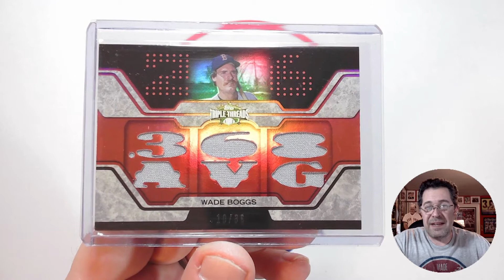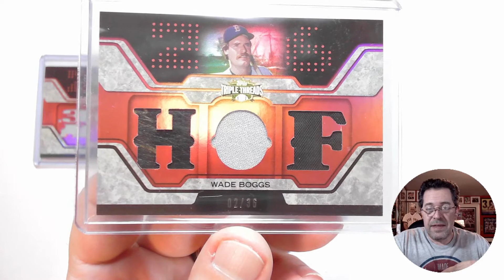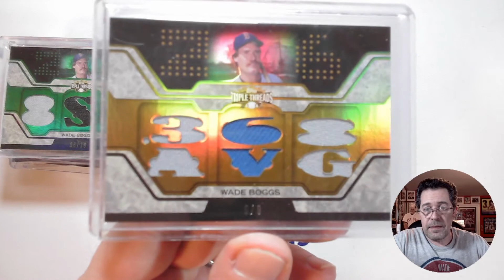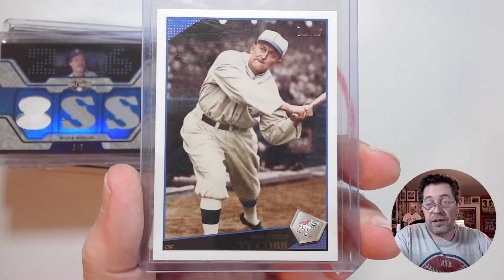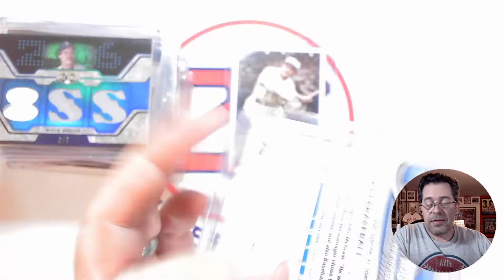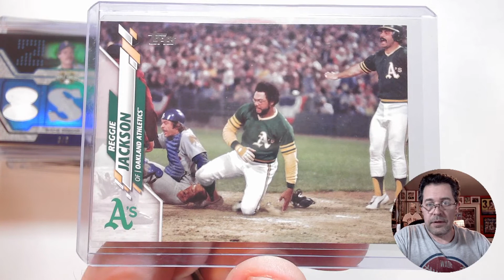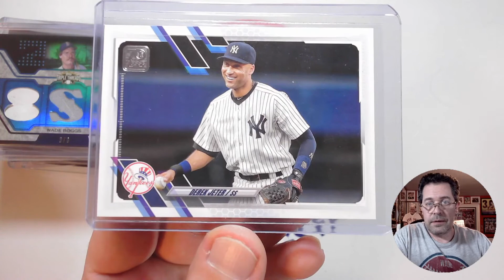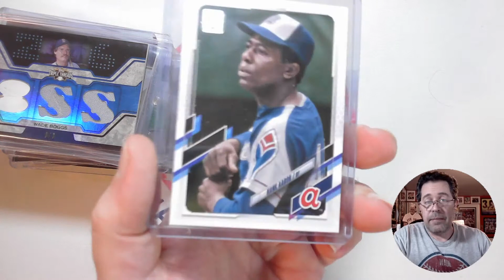Mail Day Loaded With Hall of Famers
Mail day video loaded with lots of Hall of Famers on Topps short print image variation cards, plus a cool Wade Boggs baseball card.

To find out how to vote for the YouTube Sports Card Hall of Fame class of 2022, check out Jake's video